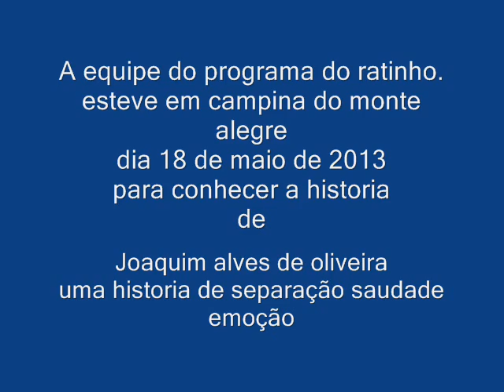sbt programa do ratinho campina do monte alegre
Repórter Fabio Marcos